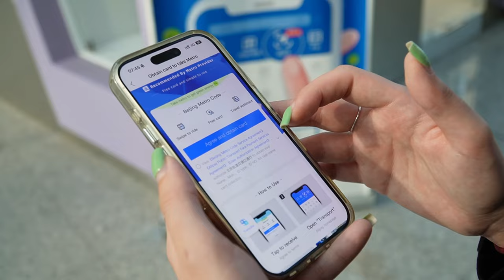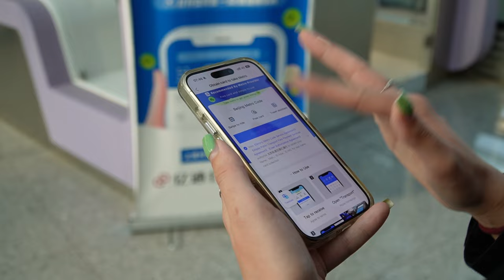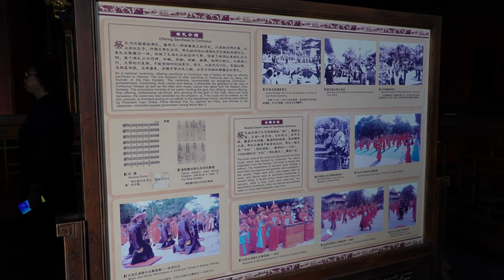Prima dată în COMUNISM! Vizităm BEIJING cu viză de tranzit!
Cod reducere 25% Nomad: CRISHNLYXE